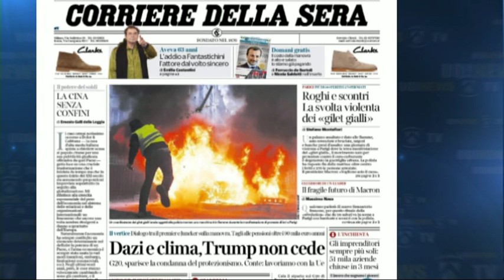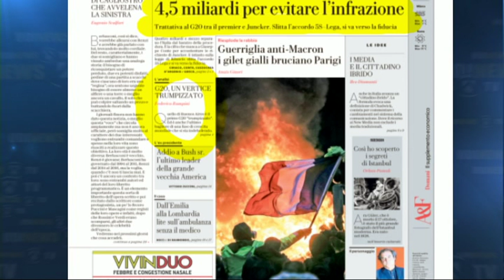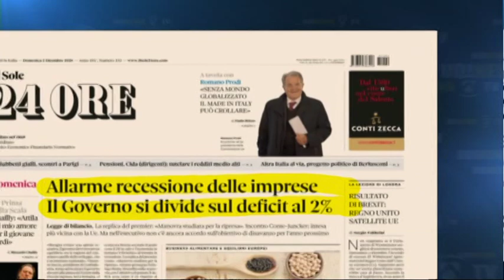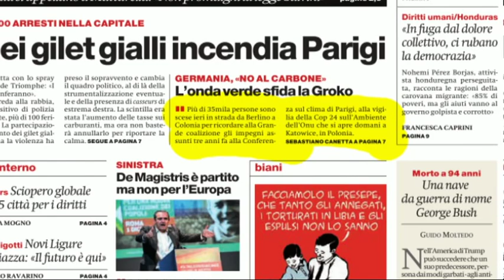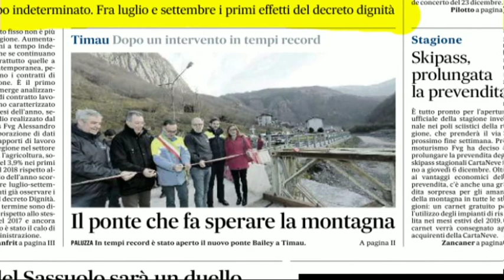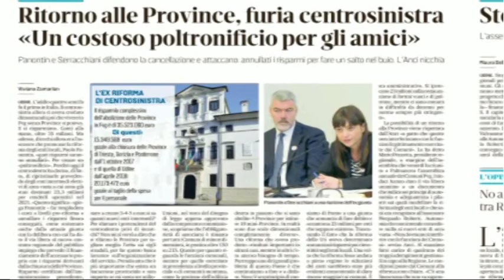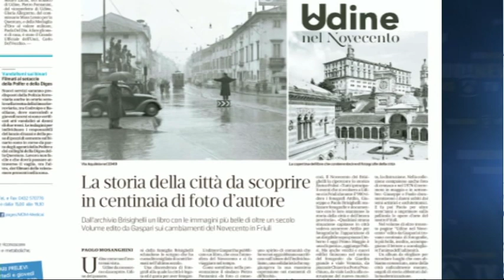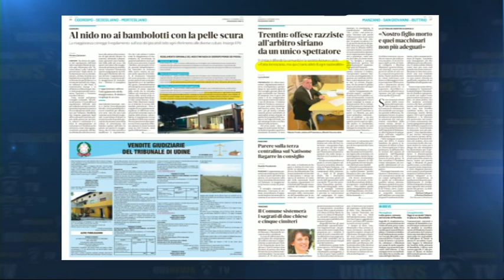TG 24 NEWS | RASSEGNA 1a PARTE | ORE 7 | 2 DICEMBRE 2018